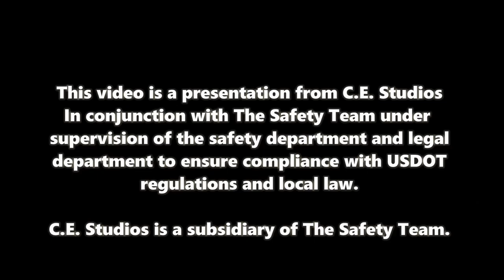Michigan Pontiac G6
The driver of this car develops a flat on his driver rear tire. He continues to drive on his rim till the tire comes off and misses the truck but then he continues to drive at a speed of 70 mph to the next service plaza on the Ohio Turnpike instead of pulling off onto the emergency shoulder. This is insanity.